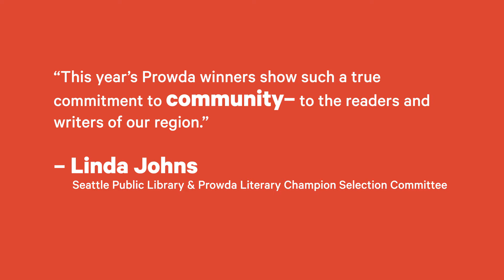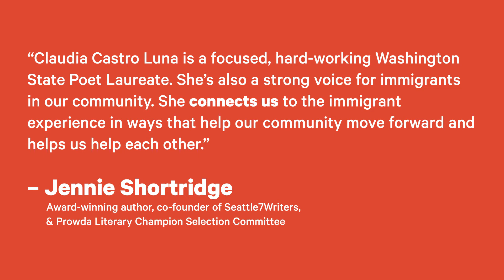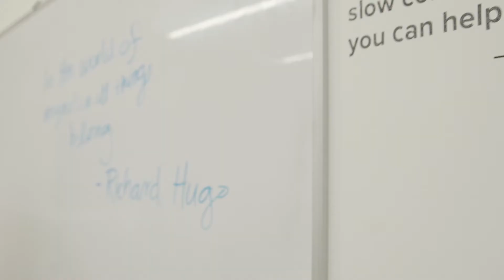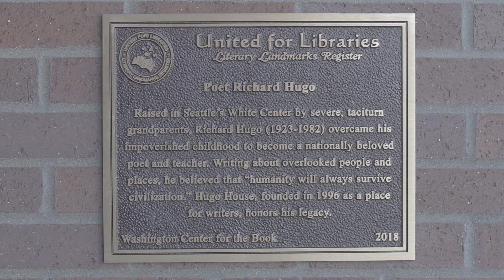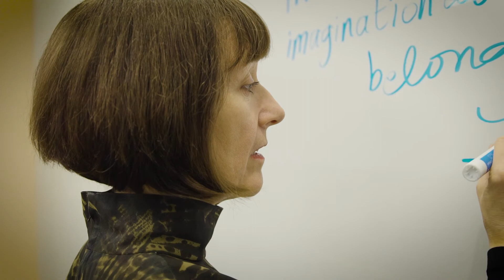2019 Sherry Prowda Literary Champion Award Winners